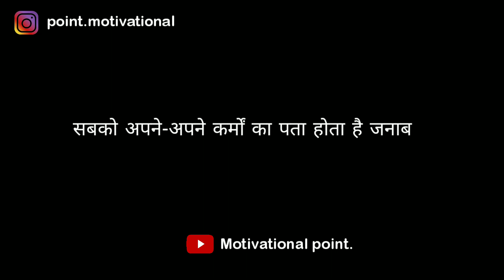Best shayari in hindi 2020 || Two line shayari in hindi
Best collection of two line hindi shayari..

Keywords.

2 line hindi shayari on life